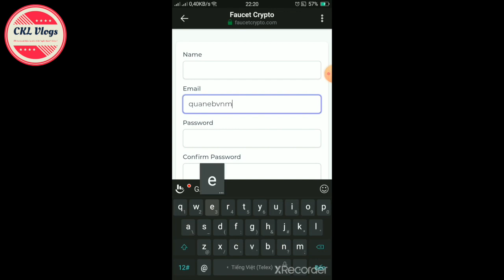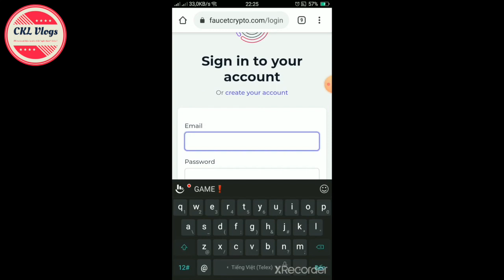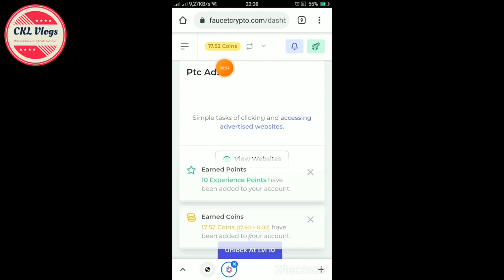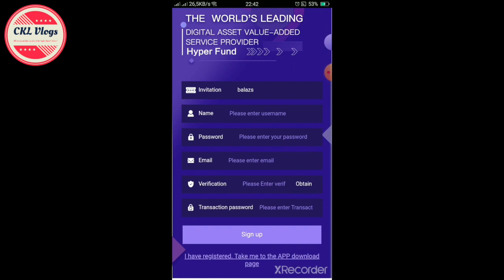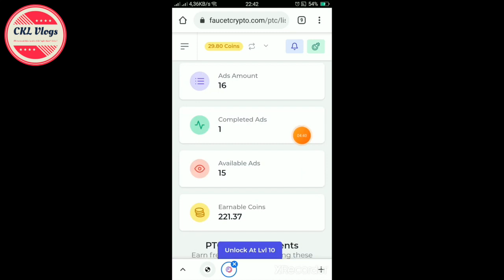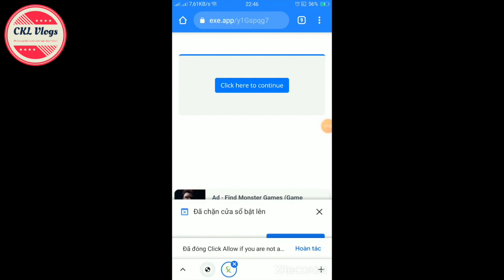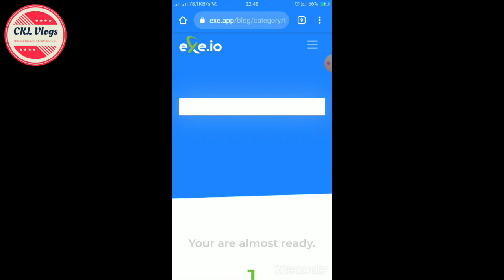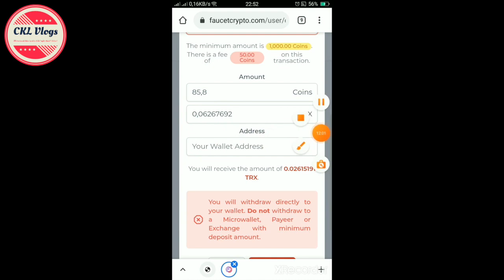HƯỚNG DẪN ĐĂNG KÝ FAUCETCRYPTO - ĐÀO COIN TRÊN ĐIỆN THOẠI - MỚI NHẤT 2021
Ngoài ra các bạn có thể tham khảo Top các trang web đào coin miễn phí: BTC, ETH, BCH, DOGE, LTC, DGB, TRX, BNB, DASH, USDT, ZEC cứ sau mỗi 5 phút một lần đào, rút về ví Faucetpay không bắt buộc min rút !